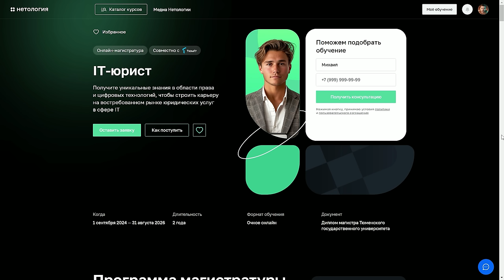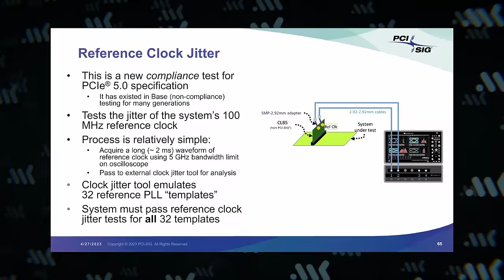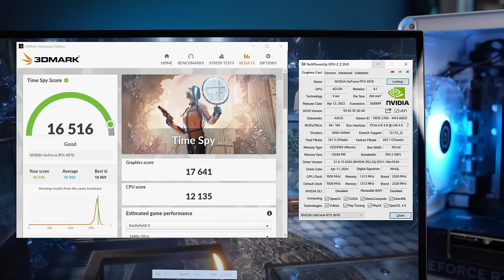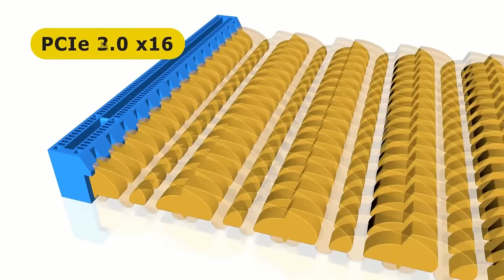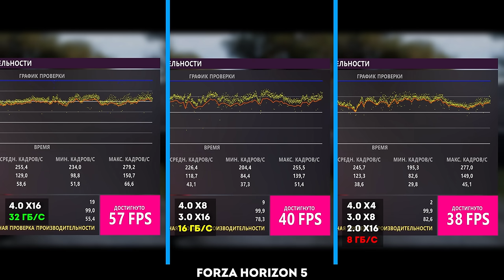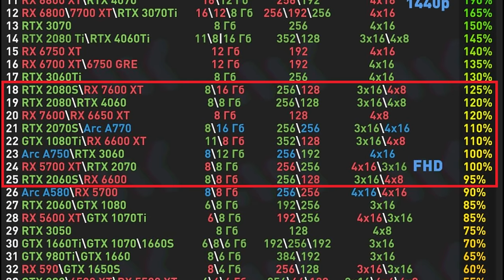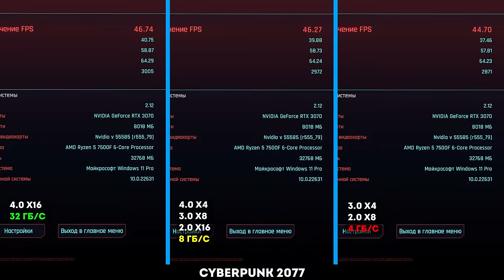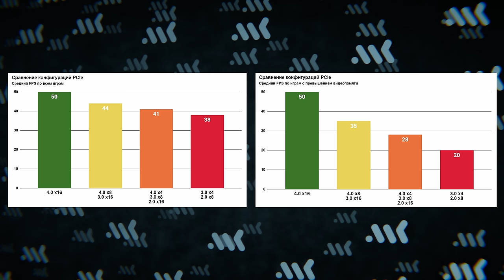PCIe тормозит вашу видеокарту | Тест шины от 3.0 x4 до 5.0 x16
Урезание шины PCI Express – новый тренд Nvidia и AMD. Видеокарты RTX 4060 и RX 7600 получили только 8 линий PCIe 4.0 – а что если им дать все 16 линий? Что важнее, версия шины или ее ширина? Какой буст дает PCIe 5.0? Как связаны шина и видеопамять? Есть ли жизнь на PCIe 2.0? Рассказываем все нюансы работы PCI Express.

00:00 - Вступление МК
03:07 - Теория и тестовый стенд
04:22 - 8 линий PCIe 4.0 или 16 PCIe 3.0
05:13 - Режем шину RTX 3070
08:07 - Выход за пределы 8 ГБ
10:18 - Thunderbolt и Oculink, PCIe 3.0 x4 и PCIe 4.0 x4
12:07 - PCIe 5.0
13:00 - Выводы